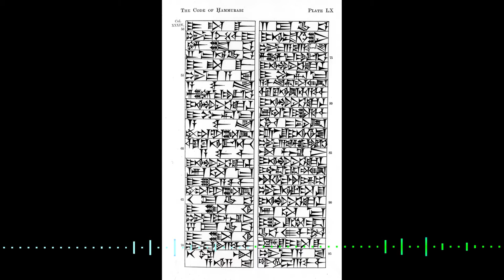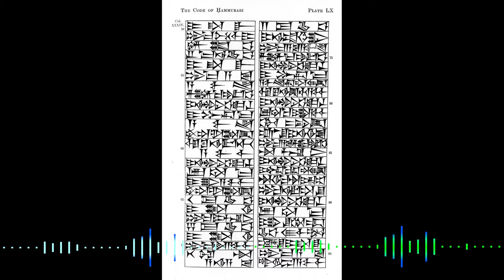The Code of Hammurabi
The Code of Hammurabi (also known as the Codex Hammurabi and Hammurabi's Code), created ca. 1780 B.C.E., is one of the earliest sets of laws found and one of the best preserved examples of this type of document from ancient Mesopotamia. The code is a collection of the legal decisions made by Hammurabi during his reign as king of Babylon, inscribed on a stele.

The text contains a list of crimes and their various punishments, as well as settlements for common disputes and guidelines for citizens' conduct. It focuses on theft, property damage, women's rights, marriage rights, children's rights, slave rights, murder, death, and injury. The Code does not specify a procedure for defense against charges, though it does imply one's right to present evidence. The stele was openly displayed for all to see; thus, no one could plead ignorance of the law as an excuse. Scholars presume that few people could read in that era and that much of the code was handed down through oral communication.

The laws (numbered from 1 to 282, but numbers 13, and 66-99 are missing) are inscribed in Old Babylonian on an eight foot tall stela of black diorite. It was discovered in December 1901 in Susa, Elam, which is now Khuzestan, Iran, where it had been taken as plunder by the Elamites in the twelfth century B.C.E. It is currently on display at the Louvre Museum in Paris, France.